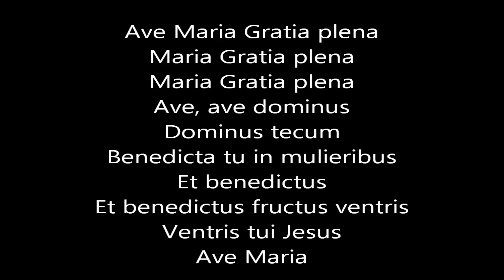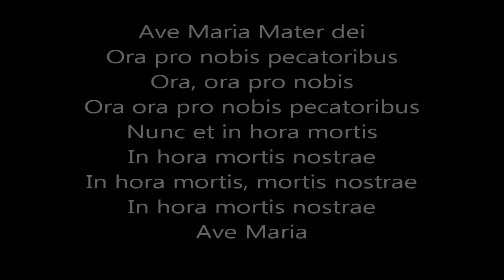Seeing Is Believing...The night will be end soon...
sing for.

Ave Maria

Lyrics:Walter Scott Music:Franz Schubert

Dominus tecum
Benedicta tu in mulieribus
Et benedictu
Et benedictus frutcus ventris, ventris tu Jesus
Ave Maria
Ave Maria, mater Dei
Ora, ora pro nobis peccatoribus
In hora mortis, mortis nostrae
In hora mortis nostrae
Ave Maria
Amen